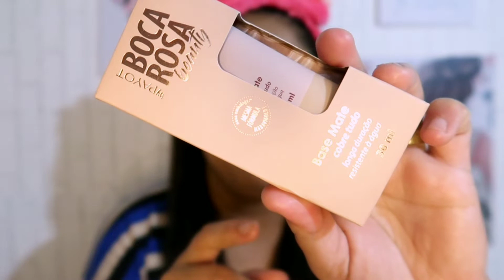TESTEI a NOVA BASE BOCA ROSA BEAUTY e COMPAREI COM A ANTIGA